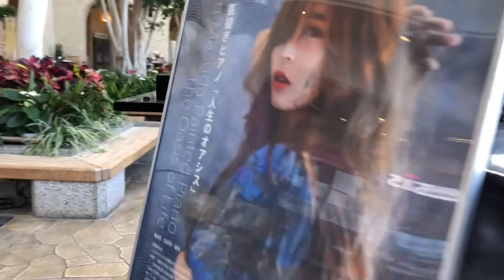映画『すずめの戸締まり』ピアノde聖地巡礼 - vol.2 徳島〜兵庫編 - カナタハルカ/RADWIMPS piano covered by yuriko.i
映画『すずめの戸締まり』ピアノde聖地巡礼 - vol.2   徳島〜兵庫編 -

聖地のひとつ、明石海峡大橋が綺麗に見える、兵庫県の淡路ハイウェイオアシスに、
ちょうどストリートピアノがあるので、行ってきました🚗

今回は主題歌
RADWIMPSさんの『カナタハルカ』を弾いてみました🎹♪

vol.1の愛媛編に続き、
をーのcomさんの素敵な編集で、お楽しみくださいませ😊💕

【ご本家】
カナタハルカ / RADWIMPSさん